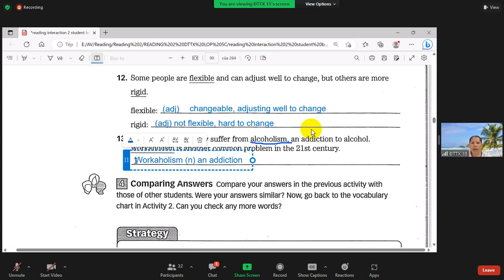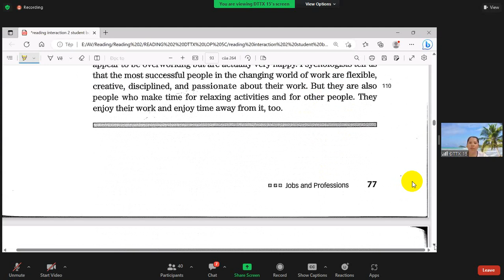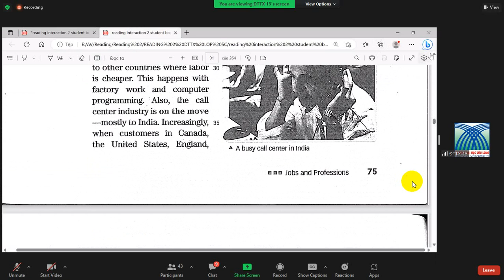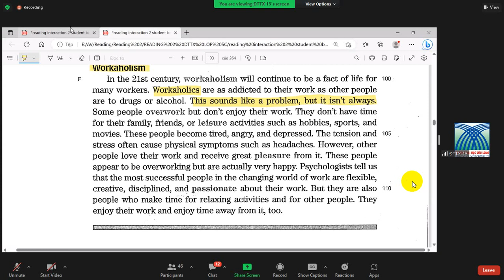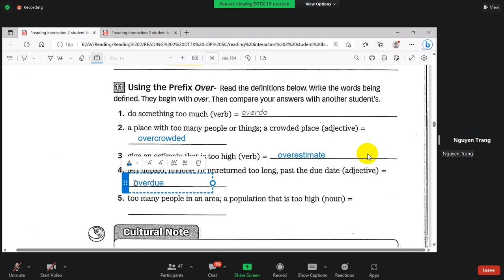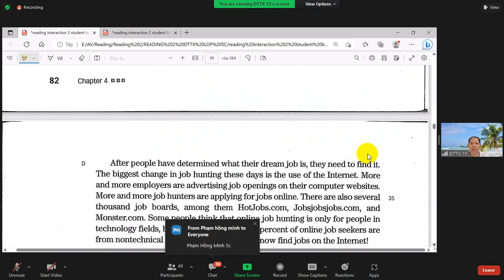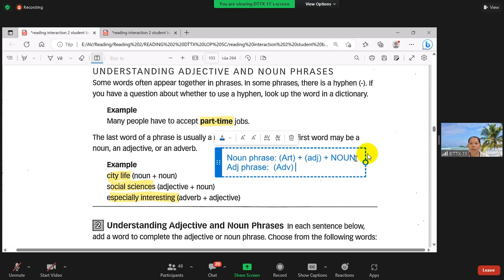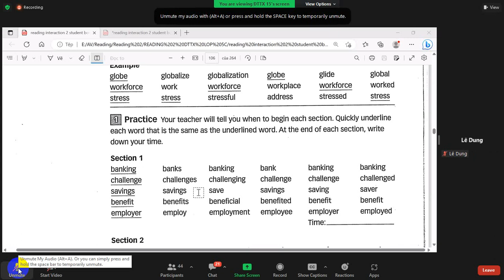English_2023_ 05_ 09_READING 2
Ngành học : Ngôn ngữ Anh